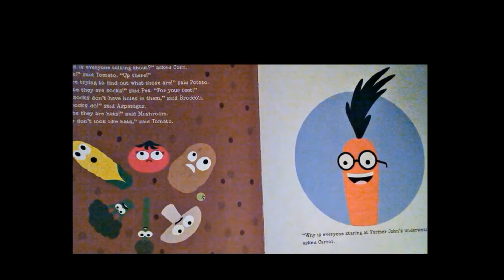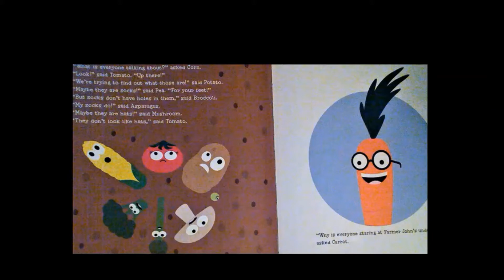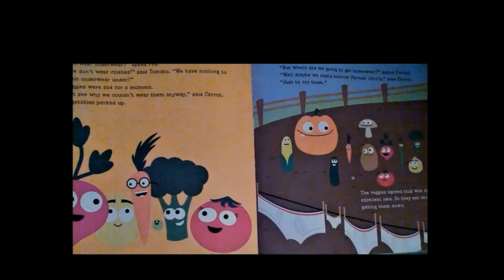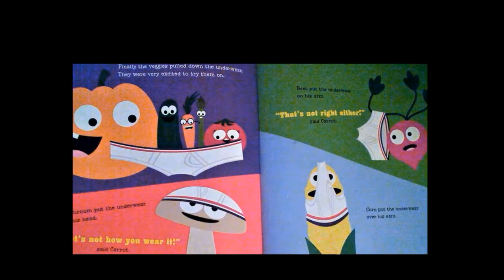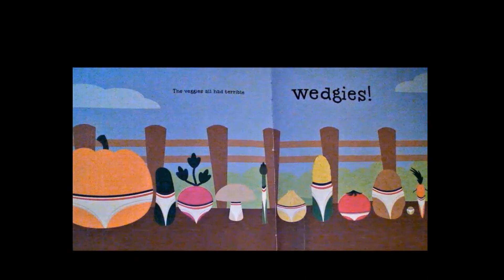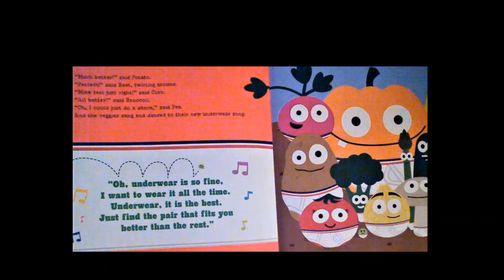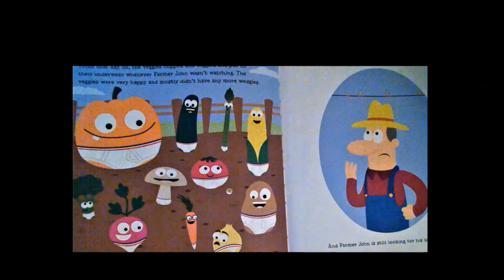Veggies with Wedgies Read Aloud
Read aloud of the story "Veggies with Wedgies" by Todd H. Doodler